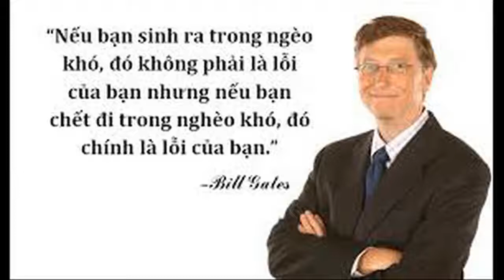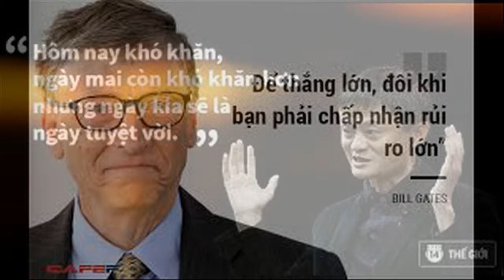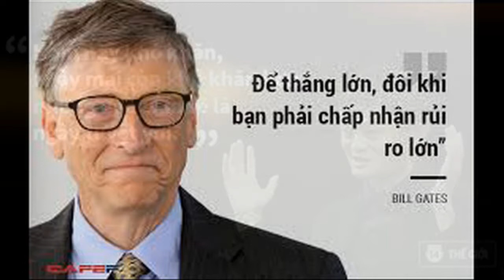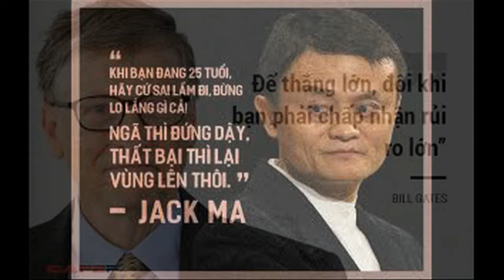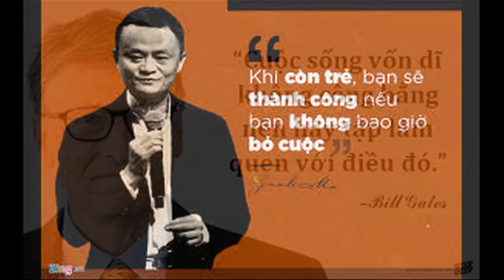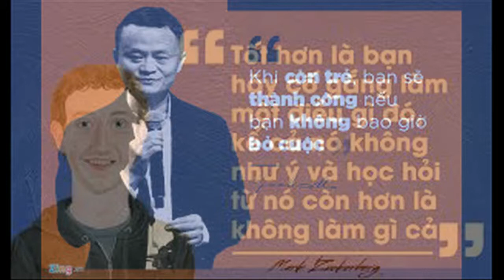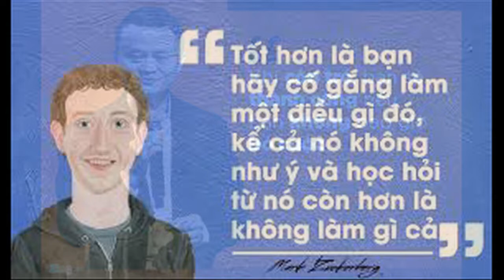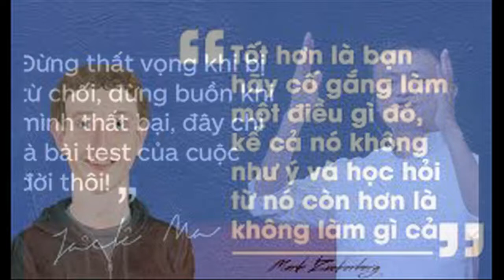NHỮNG CÂU NÓI BẤT HỦ CỦA NHỮNG TỈ PHÚ